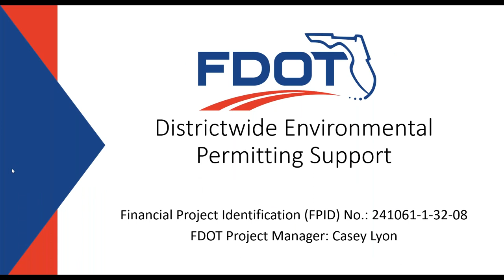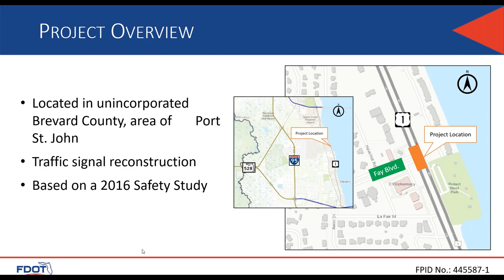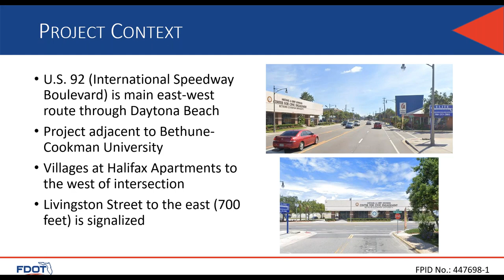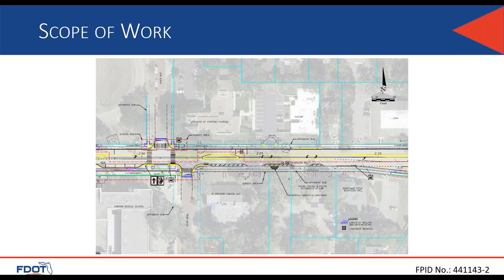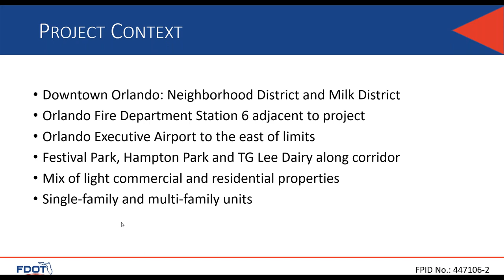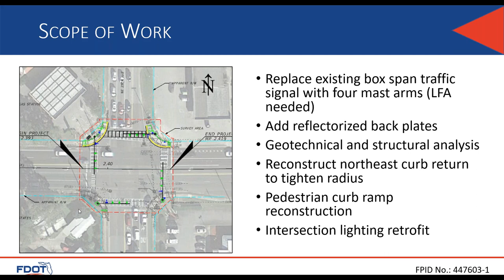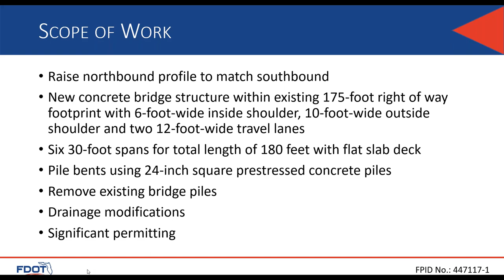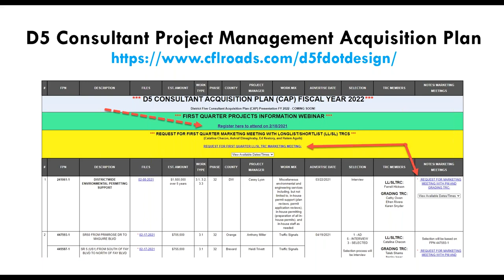D5 FIRST PRESENTATION OF QUARTERLY PROJECTS 2021-02-18